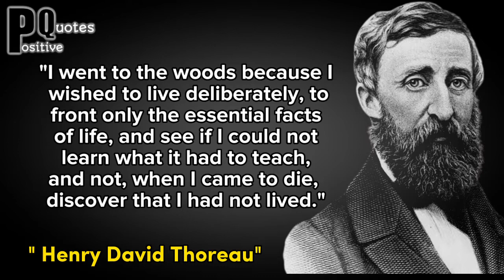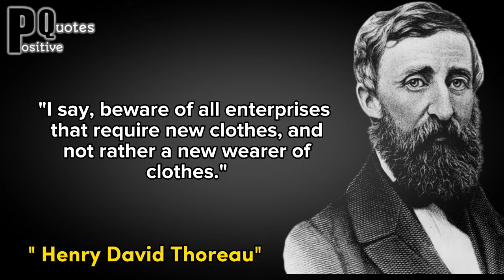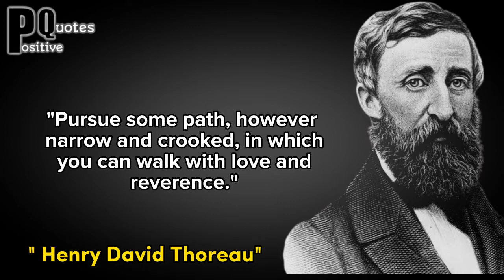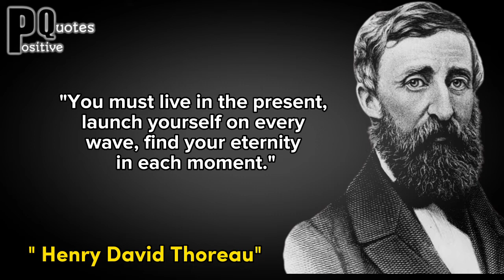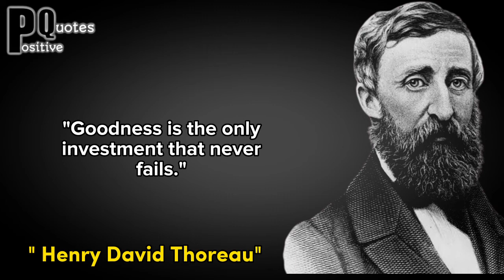Henry David Thoreau Quotes That Will Change Your Life | Motivational Quotes | inspirational quotes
Henry David Thoreau was an American naturalist, essayist, poet, and philosopher. A leading transcendentalist, he is best known for his book Walden, a reflection upon simple living in natural surroundings, and his essay "Civil Disobedience", an argument for disobedience to an unjust state. Wikipedia
Born: July 12, 1817, Concord, Massachusetts, United States
Died: May 6, 1862, Concord, Massachusetts, United States
Education: Harvard College (1833–1837)
Influenced by: Nathaniel Hawthorne, Jean-Jacques Rousseau, Charles Darwin, more
Books: Walden, Civil Disobedience/On the Duty of Civil Disobedience, Walden Pond, Walking, more